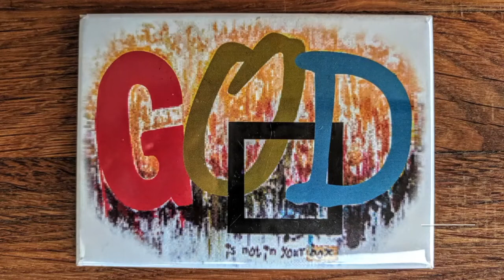Fog - Springwater 18th July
This is a condensed film containing a children's video and the Sunday message from Indy Nottage.
Currently we are having technical problems that means we are not able to upload the other sections of our Sunday gathering this week.
Many apologies.